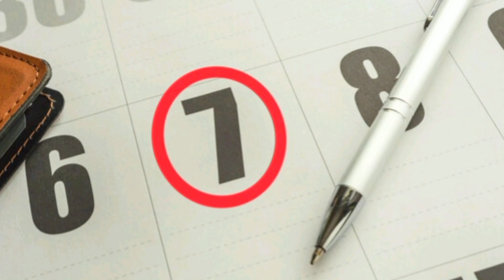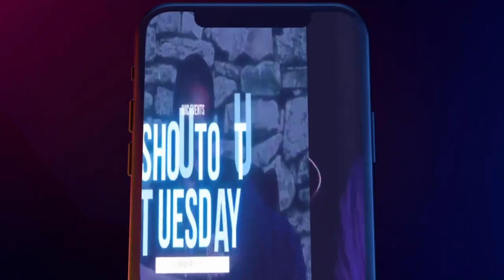The Israelites: IUIC SURINAME - FA FOE HORI DA SABBATH HEILIG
Israel united in Christ is a Biblical Organization that teaches the Gospel of Repentance From Sin to our people scattered around the world as result of Disobedience to God's Commandments. When you consider the pligh of our people, it is one of turmoil and trauma, our people the Israelites suffer from a wide range of Self Hatred, Domestic Violence, to mass Incarceration and Economic Exploitation. However, the Bible has the Solution to Our people's Problems.